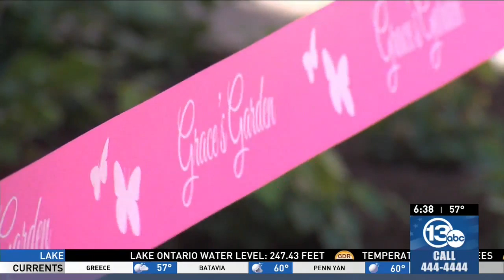Jennifer Johnson's farewell to 13WHAM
After 17 years of broadcasting in Rochester, including 9 years as an anchor at 13WHAM, Jennifer Johnson is moving on to a new career.

Jennifer will be joining Golisano Children's Hospital, a place she has already devoted considerable time to in the last several years.  Jennifer's late daughter Grace was treated there for congenital diaphragmatic hernia (CDH). Through TV coverage and Jennifer's telling of Grace's story, countless people have supported Golisano Children's Hospital.

As co-anchor Doug Emblidge said in the video piece accompanying this article: "We watched in awe in the months and years that followed - the resilience, courage and vulnerability shown by this public person."

The entire staff of 13WHAM wish Jennifer well as she moves into a role that makes perfect sense for her:  director of family & community outreach.